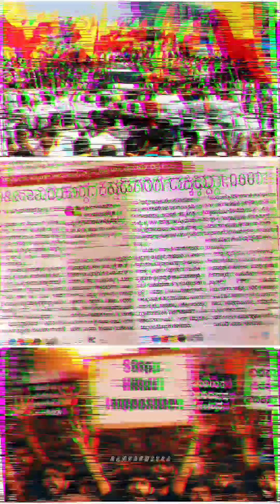ಕನ್ನಡದೋರ್ ಅಂದ್ರೆ ಸುಮ್ಮನೆನಾ... | ರಂಗಚಿತ್ರ | Short video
ಕನ್ನಡದೋರಿಗೆ ಹೇಗೆಲ್ಲಾ ಅವಮಾನ ಆಗತ್ತೆ ಅಂತ ಸಾಕಷ್ಟು ಜನಕ್ಕೆ ಗೊತ್ತಿಲ್ಲ. ನಿಮಗೆ ಗೊತ್ತಾಗಬೇಕಂದ್ರೆ ಮಿಸ್ ಮಾಡದೆ ವಿಡಿಯೊ ನೋಡಿ.

ಛಾಯಾಗ್ರಹಣ : ತೇಜೇಶ್ ಗಟ್ಟಿ
ಸಂಕಲನ : ರಾಹುಲ್ ಬಿ ಪಿ
ರಚನೆ - ನಿರ್ದೇಶನ : ಪ್ರಖ್ಯಾತ್ ಜ್ಯೇಷ್ಠ

ವಿಶೇಷ ಕೃತಜ್ಞತೆ : ಕಾವ್ಯ ಸಾಗರ

• ಹೆಚ್ಚಿನ ಕುತೂಹಲ ಕಥೆಗಳಿಗೆ , ಲೇಖನಗಳಿಗೆ , ಪ್ರತಿ           ತಿಂಗಳು ವಿಶೇಷ ಬಹುಮಾನ ಗೆಲ್ಲೋಕೆ , ಕಲಾವೃತ್ತ ಡಿಜಿಟಲ್ ಕಲಾಪತ್ರಿಕೆ ಇಂದೆ ಖರೀದಿಸಿ.

• ಕಲಾವೃತ್ತ ಡಿಜಿಟಲ್ ಕಲಾಪತ್ರಿಕೆ

• ರಂಗಚಿತ್ರ

• ಪ್ರಖ್ಯಾತ್ ಜ್ಯೇಷ್ಠ